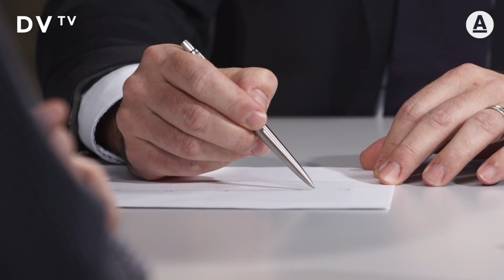Matocha: Děti zažívají méně a méně dobrodružství. V Prašině jsou odkázané samy na sebe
Potřeboval jsem místo, kde se děti nedovolají o pomoc a které je pro ně cizí. Díky strachu se dokážou s postavou lépe ztotožnit, musí to ale být strach z věcí, které už dříve poznaly, míní spisovatel a programátor Vojtěch Matocha, autor oceňované knižní trilogie Prašina. Psal jsem ji vlastně pro sebe. K dětem musíte být upřímný, ne psát s chladnou vypočítavostí, že je chcete vzdělávat nebo vychovávat, dodává.